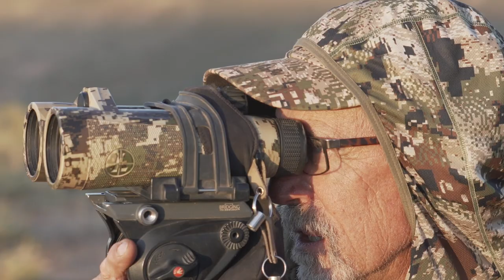My 95 yard UTAH Mule Deer BOMB! First Velvet Buck!| Bowmar Bowhunting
EDITED BY: Bryce Meis
Gear List:
Bow: Hoyt RX-3 Ultra 34 inch 82 lbs
ARROW: EASTON PRO COMP 250 spine, 55gr titanium easton insert, 100g point. Total Arrow weight: 500 grains